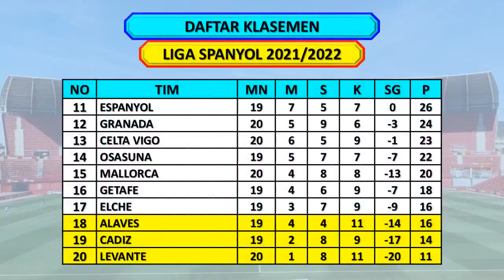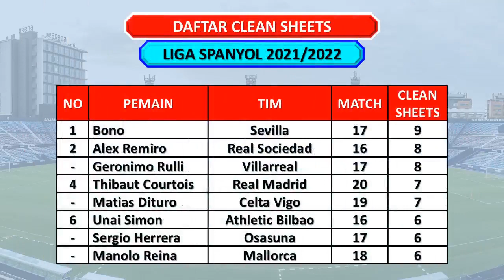Hasil Liga Spanyol Tadi Malam ~ GRANADA VS BARCELONA / Liga Spanyol Pekan ke-20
Hasil Pertandingan Liga Spanyol 2021/2022
Minggu, 09 Januari 2022
Granada vs Barcelona (1-1)

Levante vs Mallorca (2-0)
Real Sociedad vs Celta Vigo (1-0)

Jadwal Pertandingan Liga Spanyol 2021/2022
Real Madrid vs Valencia                 jam 03:00 WIB LIVE BeIN SPORTS
Rayo Vallecano vs Real Betis        jam 20:00 WIB LIVE BeIN SPORTS
Sevilla vs Getafe                              jam 22:15 WIB LIVE BeIN SPORTS

Alaves vs Atletico Bilbao                jam 00:30 WIB LIVE BeIN SPORTS
Osasuna vs Cadiz                            jam 00:30 WIB LIVE BeIN SPORTS
Villarreal vs Atletico Madrid           jam 03:00 WIB LIVE BeIN SPORTS

Espanyol vs Elche                            jam 03:00 WIB LIVE BeIN SPORTS

Daftar Klasemen Liga Spanyol
Real Madrid        46 poin
Sevilla                  41 poin
Real Betis            33 poin
Real Sociedad    33 poin

Daftar Top Score Liga Spanyol
Karim Benzema     15 gol
Juanmi Jimenez    11 gol
Vinicius Junior       10 gol
Jose Luis                10 gol
Iago Aspas             10 gol

Daftar Top Assist Liga Spanyol
Oscar Trejo              8 assist
Karim Benzema      7 assist
Daniel Parejo           6 assist

Clean Sheets Liga Spanyol
Bono                        9 clean sheets
Alex Remiro            8 clean sheets
Geronimo Rulli       8 clean sheets
Thibaut Courtois   7 clean sheets

Liga Spanyol
La Liga
Hasil Liga Spanyol Tadi Malam 2021/2022 Terbaru
Hasil Liga Spanyol Tadi Malam Ini Terbaru
Hasil Liga Spanyol Atletico Bilbao
Hasil La Liga Atletico
Hasil La Liga Atletico Bilbao
Hasil La Liga Tadi Malam 2021/2022
Hasil La Liga Tadi Malam 2021 Terbaru
Hasil La Liga Tadi Malam 2021/2022 Terbaru
Hasil Villarreal
Hasil Sevilla
Hasil Atletico Bilbao
Hasil Bilbao
Jadwal La Liga Spanyol Pekan Ini